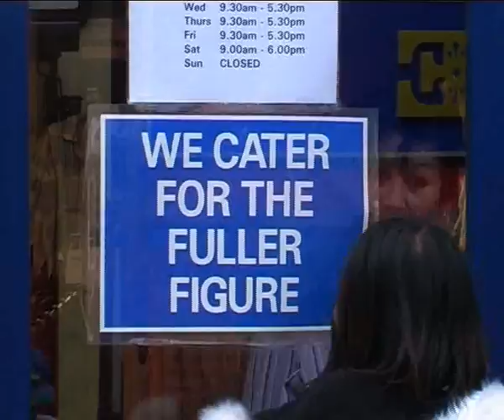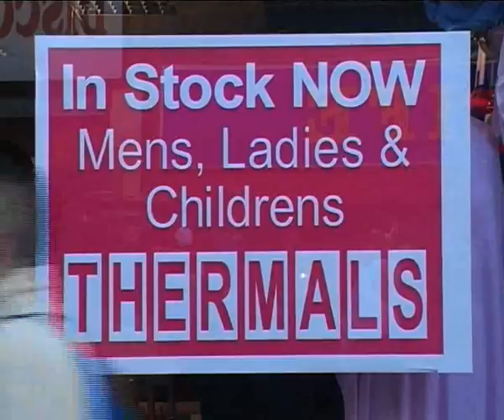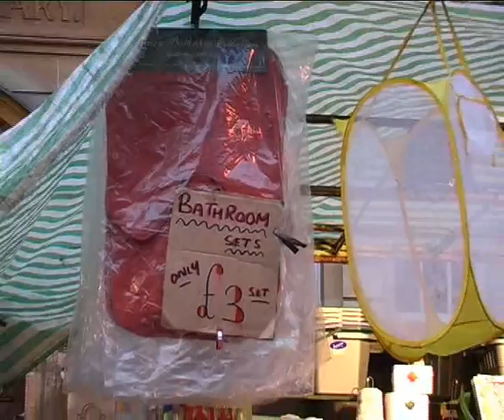Walthamstow Market in 2003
Walthamstow High Street is said to be the second longest in Europe. Goodness only knows which one is first! For much of its century and more existence trade has been good and there were long waits to get a stall. Not any more. Changing tastes and retailing styles have hit the traders hard and some of those in this video made in 2003, don't go to Walthamstow any more.